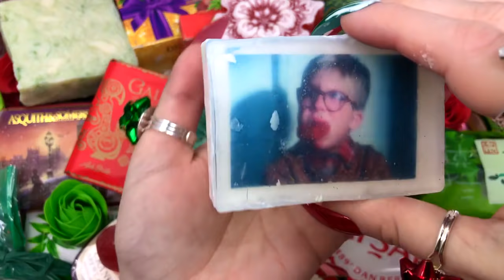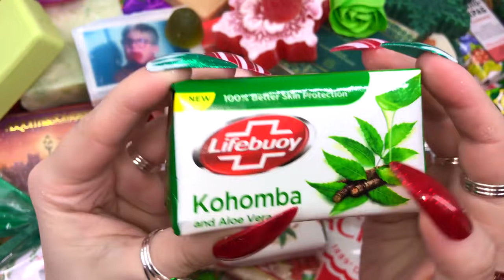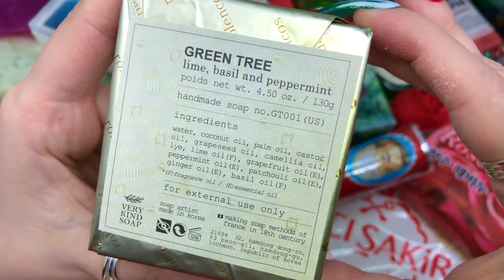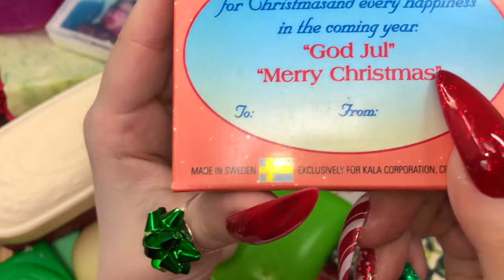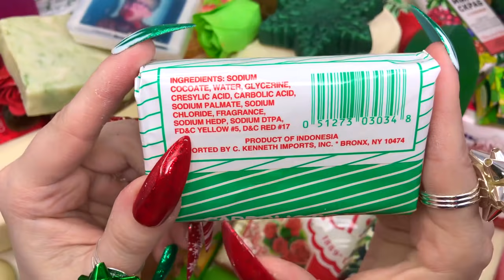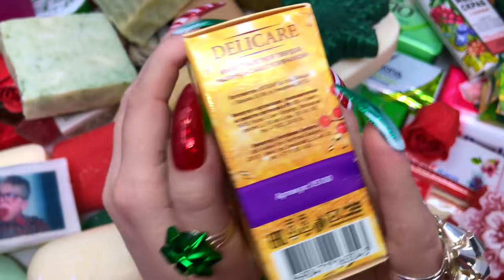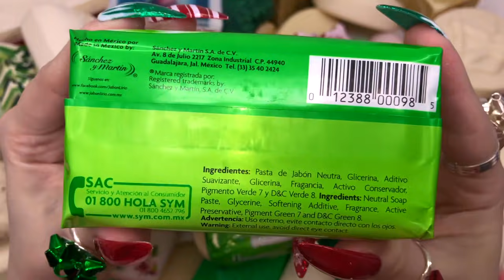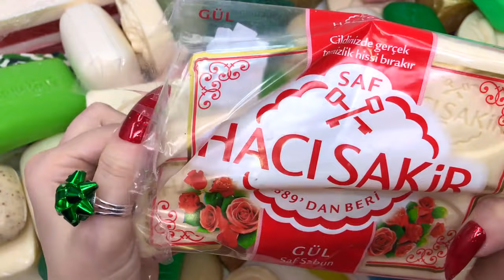❤️ Red & Green 2020 💚 ASMR Holidays Christmas Soap Haul ❤️ Opening Unboxing Unpacking Diverse Soaps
💚❤️ Holiday Cheer to you all 💚❤️
*What do I do with all the opened soap after the video is over?*
1. First, you should know that opening/unwrapping soap does not ruin it. Soaps actually have a very long shelf life, even if they remain unwrapped (for example, see this video where I use a soap that is over 100 years old So, no, I am not wasting soap.
2. Typically, I re-wrap the soaps after my haul videos; sometimes I record this process in my REVERSED videos.
3. I always reuse the soaps in future videos: new hauls, cutting, lathering, stacking, etc..
4. Soaps that I do not use again for my channel, I give away as gifts, prizes, and/or charity donations. In the future, I will also sell them on eBay.
5. I am not hoarding soap nor am I depriving the world of soap. Soap is an abundant resource: it's easy to make and it's found everywhere. If anything, I am supporting small soap/cosmetics retailers from around the world by buying their merchandise.
NO talking
NO cutting
SOME tapping
LOTS OF festive RED and GREEN cheer
Brands represented include Dalan, Duru, Life Buoy, Camay, Lux, Boratalco, Haci Sakir, Claus Porto, Lirio, and more.

Regions represented include US, India, Turkey, Indonesia, Russia, Canada, Poland, Mexico, Portugal, Korea, China, Japan, Slovakia, Vietnam, Thailand, and more.

Savon  seife  sapone  mydlo  sabonete  สบู่  sabun  صابون  肥皂  σαπούνι  סבון  साबुन  sabun mandi  石鹸  비누  ਸਾਬਣ  мыло  tvål  xà bông tắm  såpe  саван  zeep  sápu  זייף мыльница mydło साबुन का झोंका sabun çekmek μεταφορά σαπουνιού
Savon  seife  sapone  mydlo  sabonete  สบู่  sabun  صابون  肥皂  σαπούνι  סבון  साबुन  sabun mandi  石鹸  비누  ਸਾਬਣ  мыло  tvål  xà bông tắm  såpe  саван  zeep  sápu  זייף